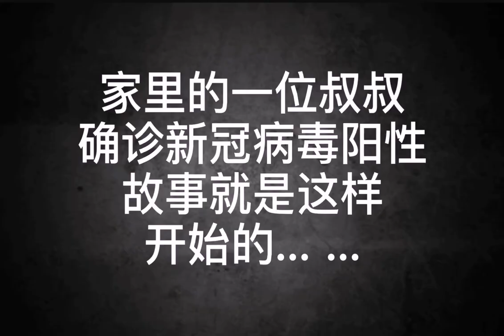新冠病毒！加拿大新冠隔离亲身体验！中国隔离和加拿大隔离有什么不同？2020新冠检测是如何进行的？【页仙声】用亲身体验和你分享一个加拿大移民的新冠体验！加拿大的医疗体系怎么样？效率如何？马上揭晓！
7月，度假的季节！却不幸接触了一位新冠阳性的叔叔！于是开始了我们一家人的新冠Covid-19隔离故事！

B站请搜索【页仙声】